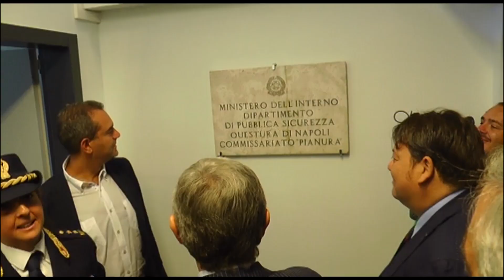Napoli - Polizia, inaugurato il commissariato di Pianura (22.09.15)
- Napoli - Inaugurato martedì mattina, nel quartiere Pianura di Napoli, in via Parroco Simeoli 6, il nuovo Commissariato di Polizia, diretto da Maria Antonietta Ferrara.

Alla cerimonia erano presenti il vicecapo della Polizia, Alessandro Marangoni, il sindaco di Napoli, Luigi De Magistris, il prefetto, Gerarda Maria Pantalone, il questore, Guido Marino, il presidente della IX Municipalità, Maurizio Lezzi, con l'assessore al bilancio e ai Lavori pubblici, Natalino Zarra, e il consiglio di quartiere al completo. Presenti anche il vicepresidente del Consiglio comunale, Marco Nonno, e il presidente della commissione trasparenza, Andrea Santoro, oltre alle massime autorità civili e militari.

La nuova sede, a pochi metri dalla vecchia, è di proprietà del Comune di Napoli. (22.09.15)